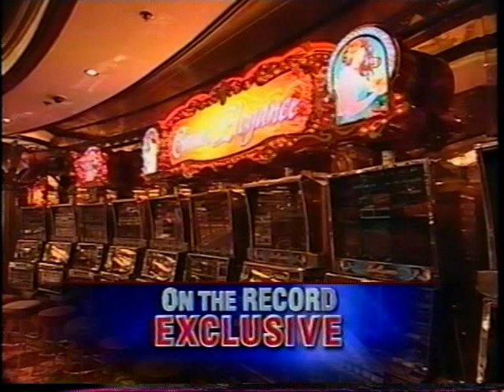Captain Bill Wright: "People do hang. They walk on the outer deck."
The video begins at the 2:53 mark.

In mid-January 2006, Greta Van Susteran toured the scene of George's murder Royal Caribbean's Brilliance of the Seas with Captain Bill Wright, Senior Vice President of Fleet Operations.

The questioning by former prosecutor Van Susteran elicited some strange responses from Captain Wright:

"We found [Jennifer Hagel Smith] in this corner... This is the crew only area... [It leads to] the crew quarters."

"They put Jennifer on top of the bed... There was nothing to indicate that there was anything amiss."

"Cleaning people could have gotten in there but didn't."

"People do hang.  They walk on the outer deck."

This last comment was particularly distressing because later we discovered that one of the crime scene photos indicates bloody fingerprints on the side of the overhang.  Those fingerprints demonstrated that George was alive but injured hanging on for dear life from the side of the ship.  Was George pushed overboard a second time from the overhang by men who walked on that outer deck?  What does Captain Bill Wright really know about the violent and tragic demise of our loving son and brother George?

We do not own this television footage from Fox News' On the Record with Greta Van Susteran.